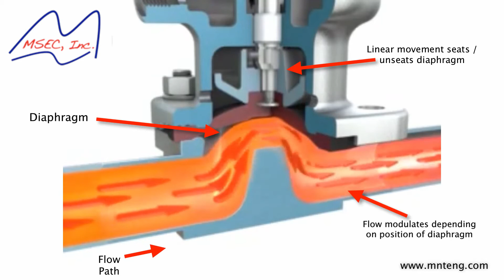Metal Body, Industrial Diaphragm Valve Operation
A quick video showing the basic operation of a metal body, diaphragm valve for industrial applications.

The video illustrates how the metallic lower valve body is machined for a smooth controlled flow characteristic, and how the elastomer diaphragm is controlled by the liner movement of the valve stem. Full open, full closed, or proportional flow is controlled by the relationship of the valve diaphragm and valve body.

Metal body diaphragm valves are available in many metal alloys such as brass, cast steel, and 316 stainless steel, with many different elastomers including EPDM, PTFE and Viton.

These valves are great for inert and corrosive liquid and gaseous media, are highly resistant to chemicals, are insensitive to particulate media and offer a compact  design (ideal when space is at a premium).